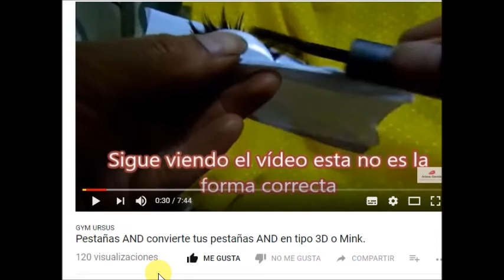Sorteo Abril-Mayo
vendo avon, fuller, arabela, shelo...

Páginas oficiales.

desde la Cd. de México al
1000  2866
o del resto de la República al
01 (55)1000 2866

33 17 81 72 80 / 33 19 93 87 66